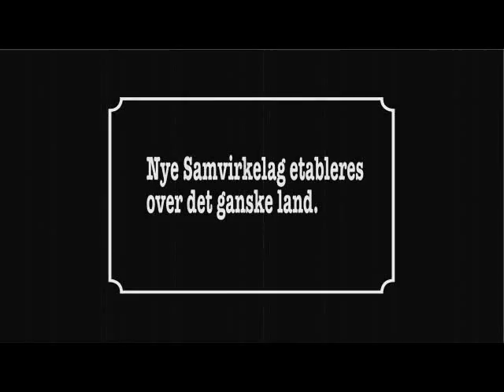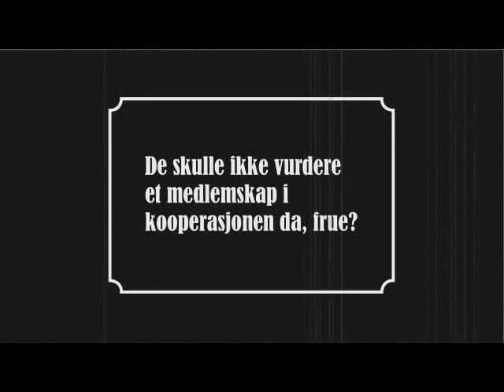Samvirkelaget Coop Norge SA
Coop Norge SA inn i fremtiden